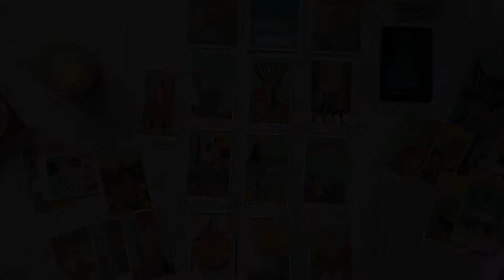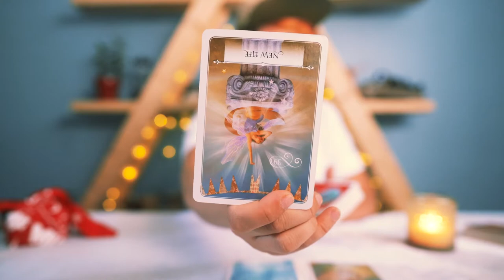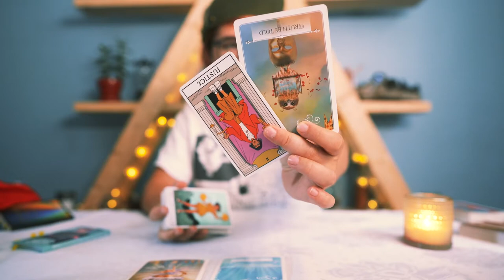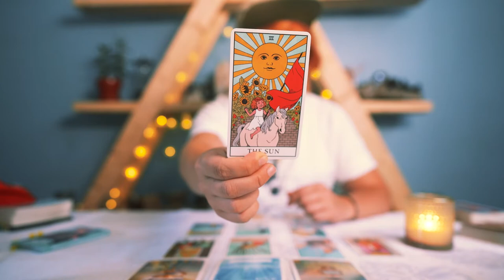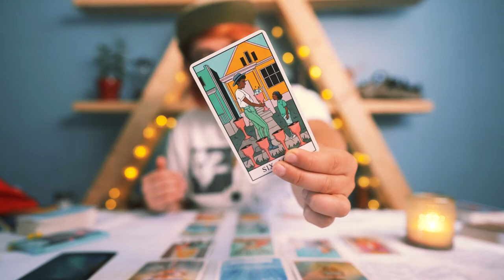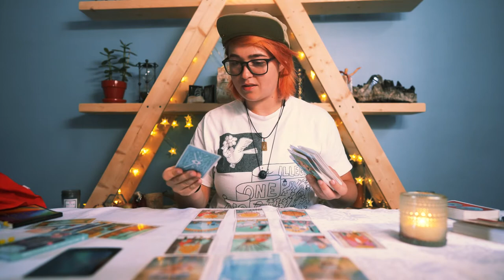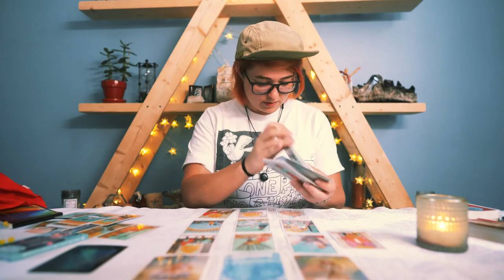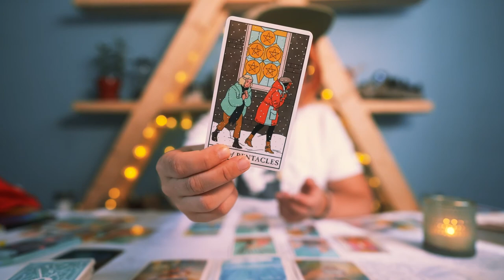💫 WEEKLY ENERGY 💫 AUG 29-SEPT 4 | CENTER YOURSELF IN HARMONY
THIS WEEK: AUGUST AUG 29-SEPT 4 | CENTER YOURSELF IN HARMONY
✅  CUT OUT WHAT'S NOT PRACTICAL
✅  EASE INTO GENTLE  ENDING
✅  QUALITY ALONE TIME
✅  SAVOR WHOLENESS WITHIN YOURSELF
✅  CARRY A LOVE FREQUENCY